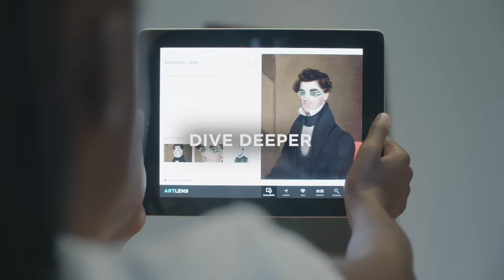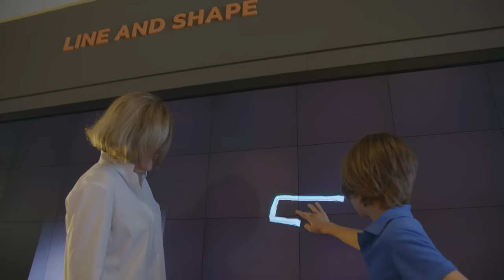Studio Play | The Cleveland Museum of Art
Play, Create, Connect.